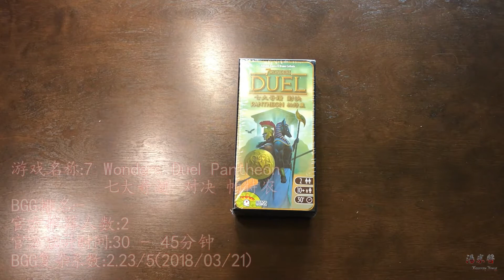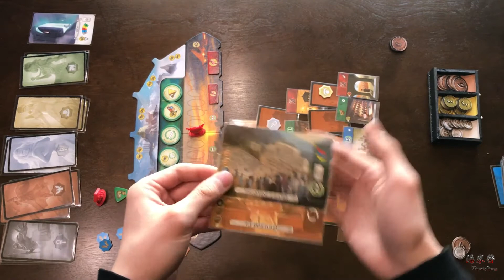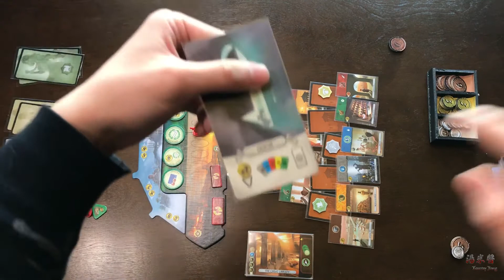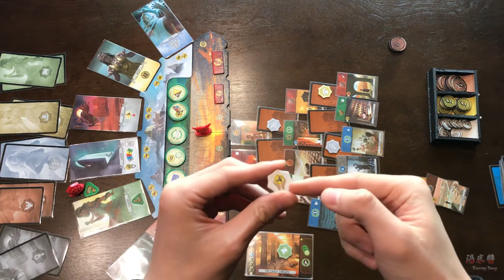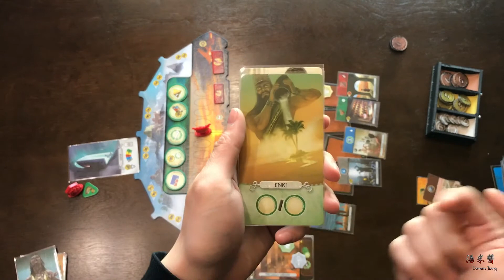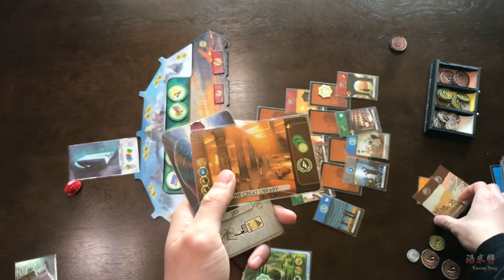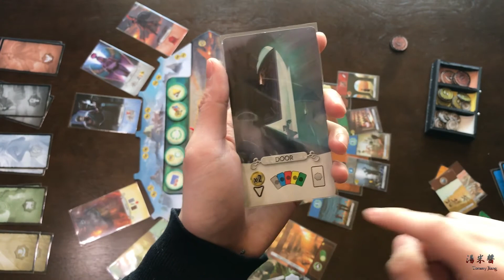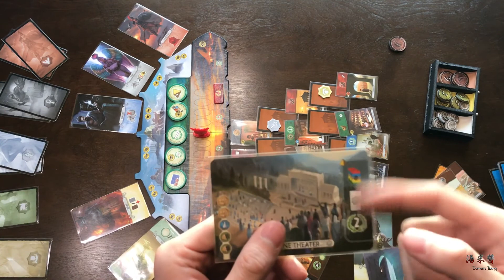【汤米酱】Board Game 桌游教学068 7 Wonders Duel Pantheon Review 七大奇迹 对决 帕特农 介绍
BGG排名：-
官方推荐人数：2
官方预计时间：30 - 45分钟
BGG复杂系数：2.23/5（2018/03/21）